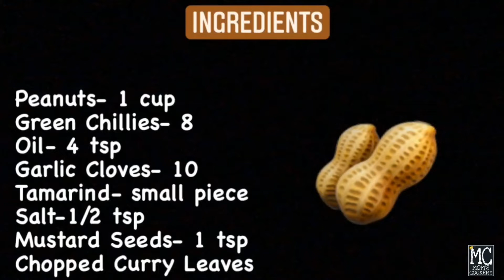Peanut Chutney Recipe | Peanuts Chutney for Idly Dosa Vada | Phalli Ki Chutney | (Groundnut Chutney)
Peanut Chutney for Idly Dosa Vada | Peanut Chutney Recipe | Peanut Chutney | Peanut Chutney in 10 mins | Phalli Ki Chutney | Phalli Chutney | Groundnut Chutney | Chutney Recipe | Moms Cookery

Greetings everyone!!

In this video I'll be sharing how to make Peanut Chutney / Phalli Ki Chutney for beginners. Hope you'll try and love this recipe. Let me know your suggestions/queries in comment section.

**Learn how to make Peanut Chutney/ Phalli ki Chutney in easy way**

INGREDIENTS FOR PEANUT CHUTNEY / PHALLI KI CHUTNEY

Peanut Chutney/ Phalli ki Chutney is usually served with Idly, Dosa, Vada, Ponganalu, Pungulu